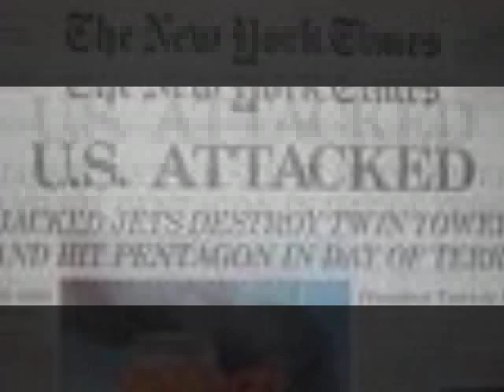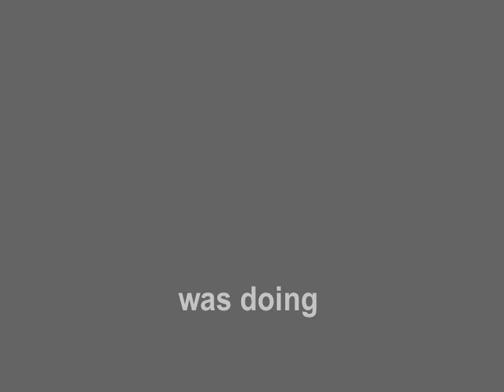Angel By My Side (Song for Our Military Heroes)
Our original song dedicated to the Men and Women of the United States Armed Forces and their allies who bravely stand in defense of the freedoms we cherish. In Memory of Sgt. Dustin Peters, PFC Raheen Tyson Heighter, PFC Christopher R. Cobb, Lance Cpl. John Hale, Spec Teodoro Torres, Sgt Bryan Brewster, Lance Cpl. Grant Fraser, SPC Carrie L. French, Staff Sgt. Victor Torres, Army 1st Lt. Laura M. Walker and the countless others who have paid the ultimate price for our freedoms. Written, recorded, arranged and produced by Kathy Dolan and Vic Caracciola. Sean Dolan on Vocals and Drums and Kathy Dolan on Vocals, Keyboards and Accordion. Vic Caracciola on Guitars. Mike Todd on bass guitar.